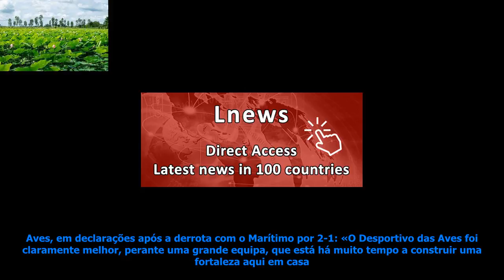Ricardo soares: «não há dúvidas para ninguém de que fomos melhores»